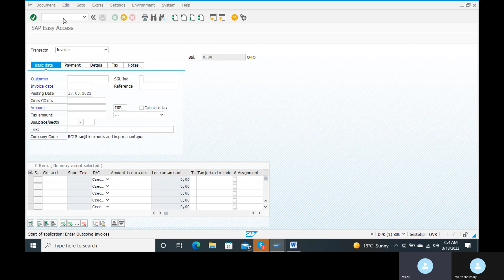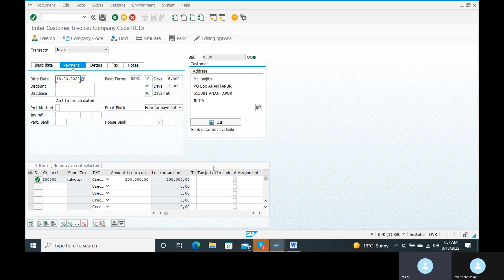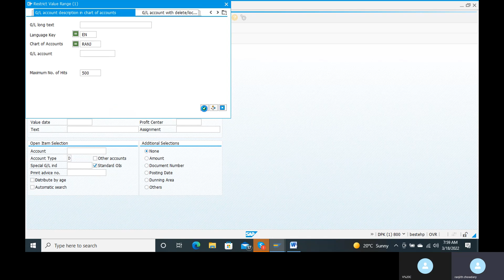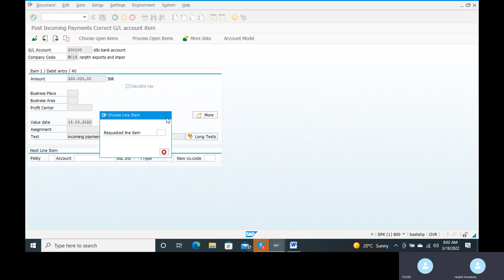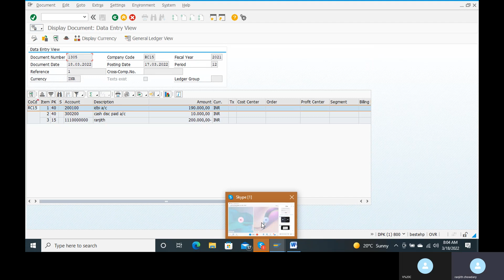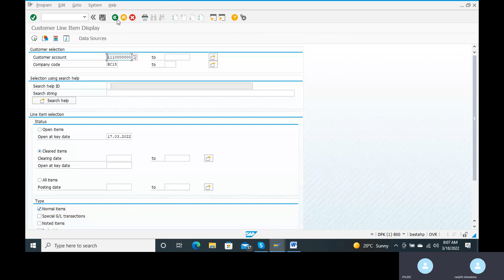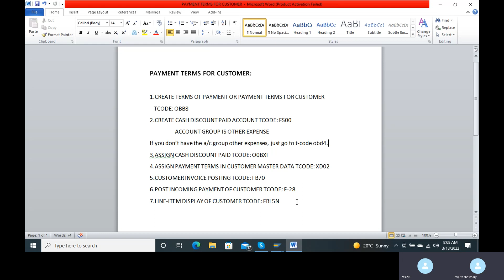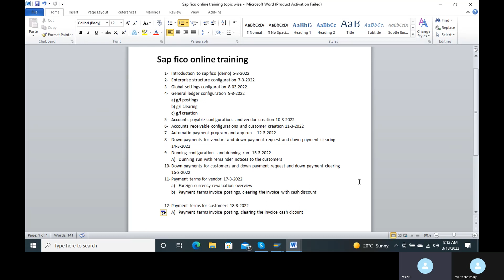CASH DISCOUNT INVOICE POSTING AND CLEARING FOR CUSTOMER CLASS 19 - SAP FICO ONLINE TRAINING